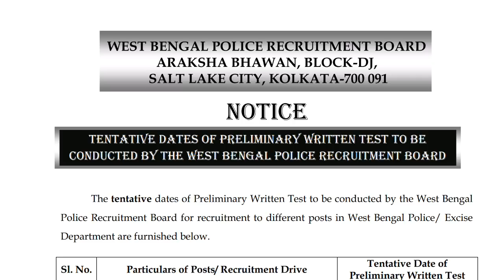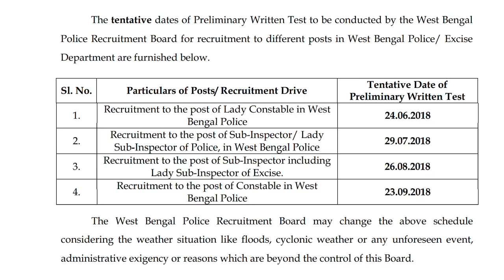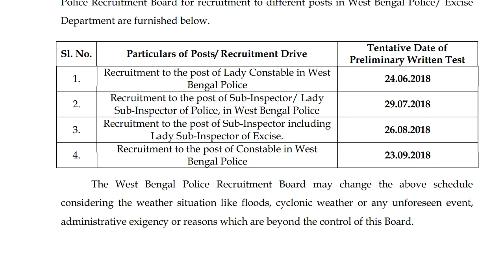পুলিশের কনস্টেবল, সাব ইন্সপেক্টর আর আবগারি দপ্তরে S.I নিয়োগের পরীক্ষার তারিখ জানা গেলো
west bengal police constable, sub inspector, sub inspector of exise recruitment 2018 exam date official